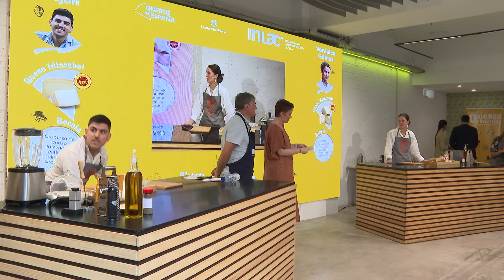Recetas para coronar al queso como Rey del Verano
El queso como rey del verano.

En concreto la calidad y diversidad de los quesos españoles con más de 150 variedades producidas en España.

Para poner en valor este patrimonio, la Organización Interprofesional Láctea (InLac) ha organizado junto a Masterchef World, la 2ª edición de Quesea Training, donde 10 exconcursantes del programa televisivo han realizado recetas originales, fáciles y en frío para disfrutar en el período estival con los quesos de España.

El evento ha contado con la participación del maestro afinador José Luis Martín, quien ha propuesto sugerentes ideas para combinar las variedades de quesos de nuestro país en sencillas tablas de queso.

Esta segunda edición de Quesea Training no solo quiere realzar la riqueza de los quesos nacionales, también destaca su valor cultural y social.

27 Denominaciones de Origen Protegidas, 4 Indicaciones Geográficas Protegidas. Desde el Manchego hasta el Majorero canario pasando por Tetilla gallego o el Cabrales asturiano, sin dejar de lado el resto de los quesos que se elaboran por las diferentes regiones españolas.

La versatilidad de los Quesos de España da lugar a todas estas exquisiteces: sabores, texturas y colores que hacen que nuestros quesos una opción perfecta para degustar este verano. Además, su producción mantiene viva una tradición y sustenta a muchas familias, proporcionando empleo de calidad y desarrollo en áreas que depende de esta actividad.